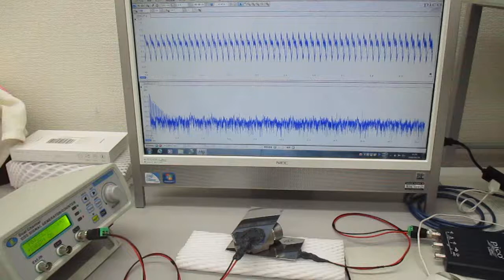音圧測定解析に基づいた、超音波伝搬制御技術（超音波システム研究所）